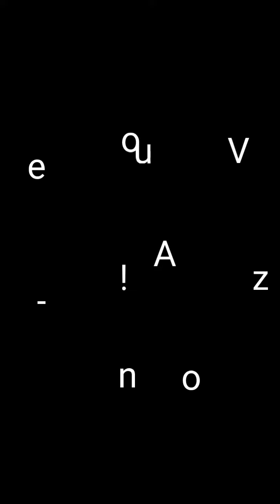Sagno Family Lilaa Son Officiel 2021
Le nouveau tube se Sagno Family c'est du lourd. Ce son est dedié à nos mamans et papas